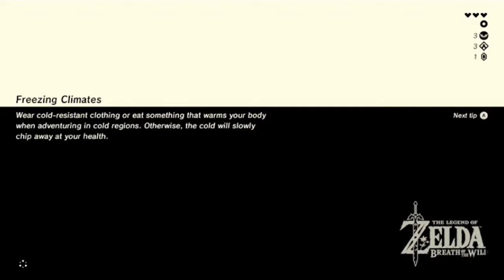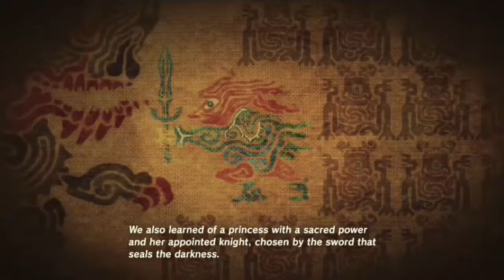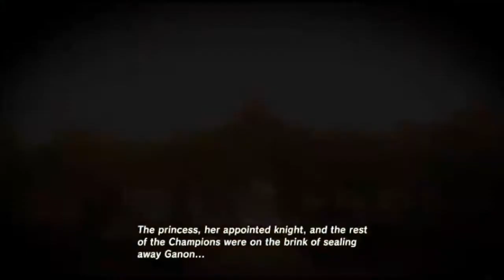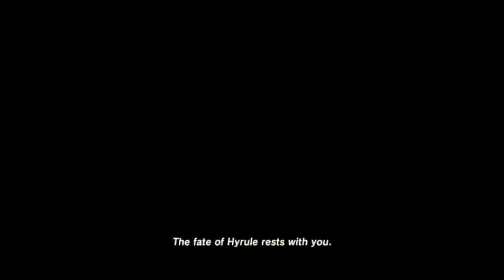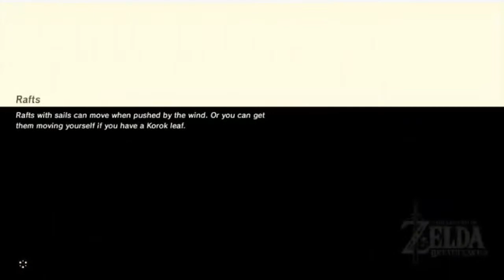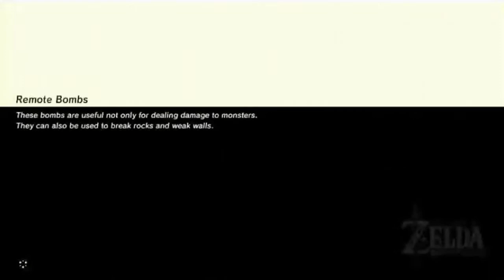'SPLOSIONS! | Speedy Plays The Legend of Zelda: Breath of the Wild | Part 5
This is my first time playing a Legend of Zelda game, and I am really excited to play through it! I'll be streaming it on Twitch first and then posting the playthrough in parts on this channel!